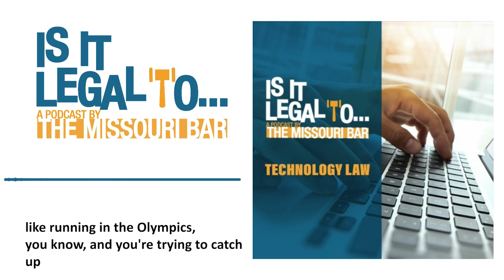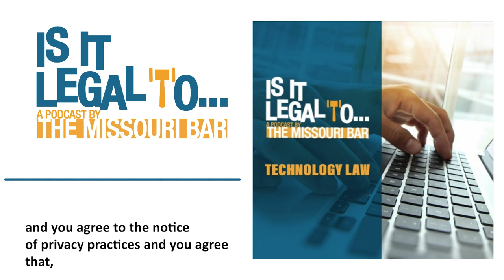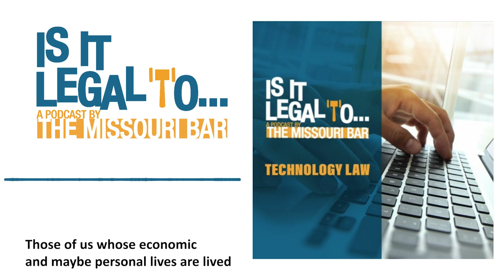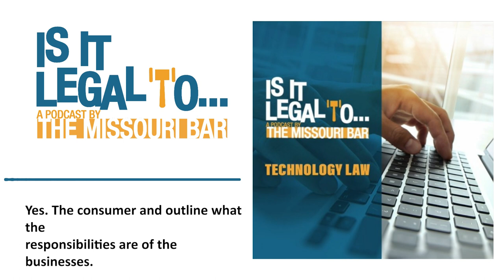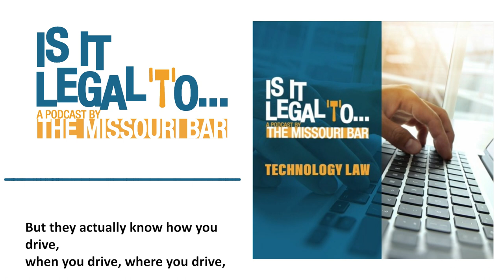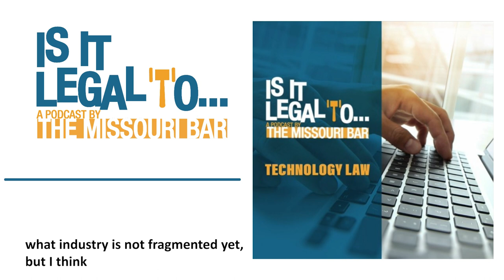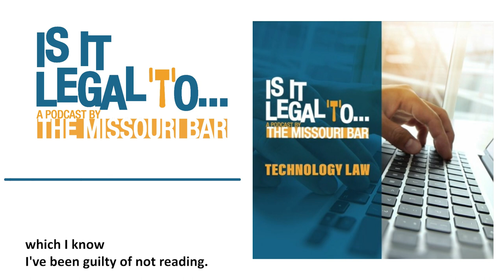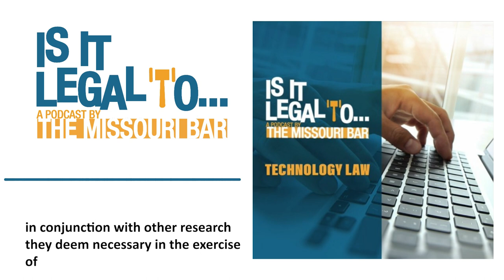Is It Legal To...Technology Law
In this episode, Bob Priddy and Farrah Fite discuss technology law with guest, Anjali Dooley.